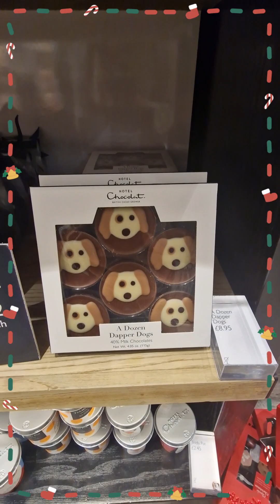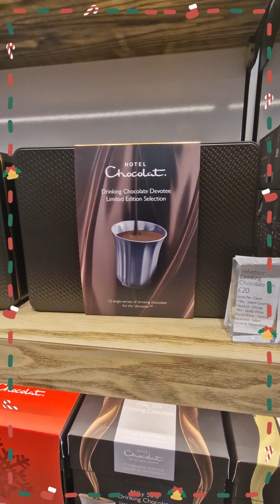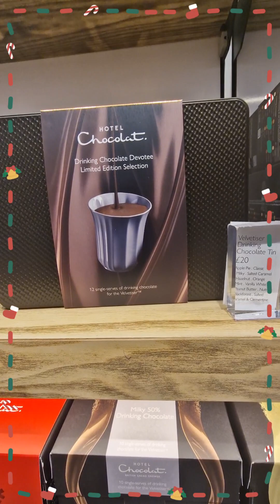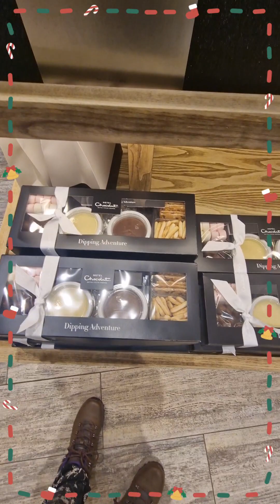Hotel Chocolat In Peterborough Queensgate Shopping Centre